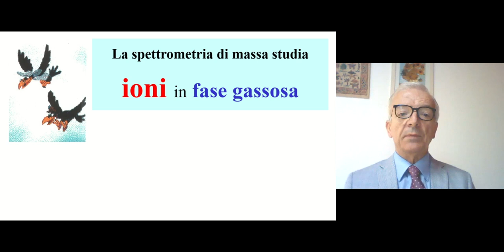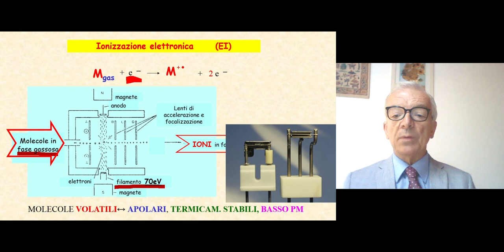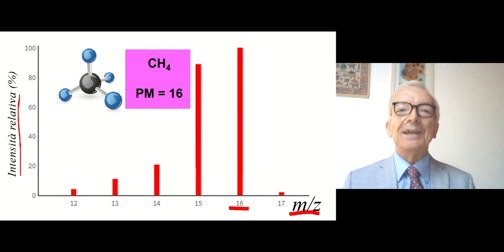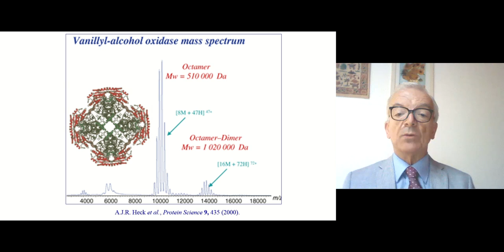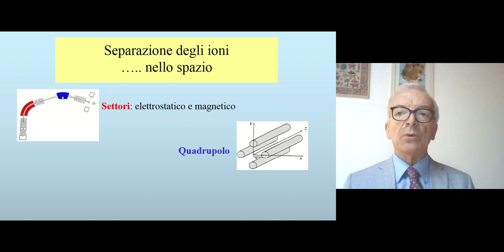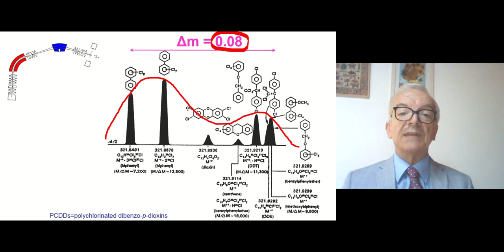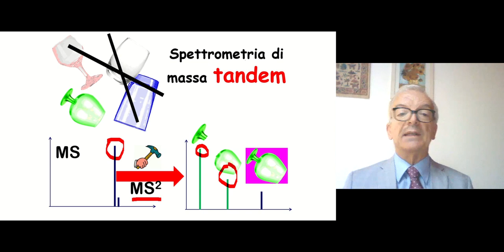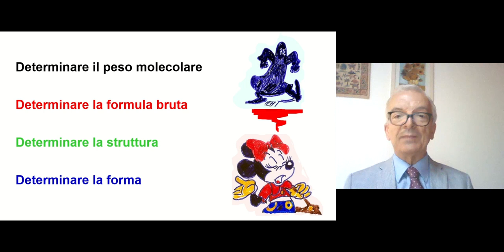“La spettrometria di massa, questa (s)conosciuta” - parte 2. Con il prof. Gianluca Giorgi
Prof. Gianluca Giorgi.
Dipartimento di Biotecnologie, Chimica e Farmacia dell'Università di Siena.